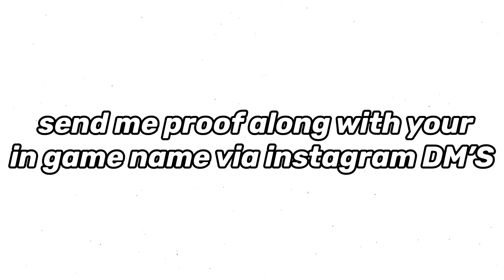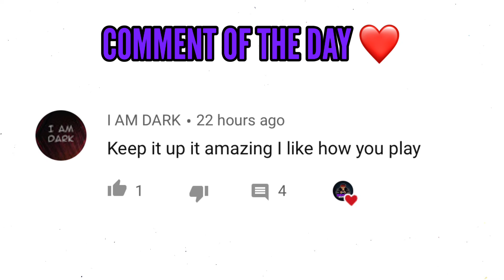DAY 2 OF TRAINING MY SUBSCRIBER IN CALL OF DUTY MOBILE!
Headset: Apple AirPods (Bluetooth)

Thumbnail Creator: Phonto & PicsArt

Editing Software: Videoleap

New Gameplay Video Everyday!